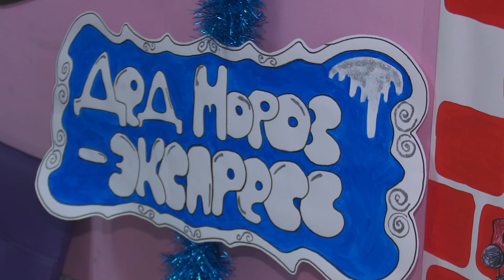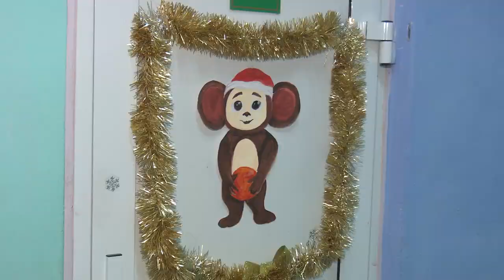Дверь в сказку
Путешествие в сказку совершили ученики 5-ой школы. Благодаря совместным стараниям детей и взрослых учебные классы изменились до неузнаваемости. О новогоднем конкурсе в репортаже Полины Баховой.